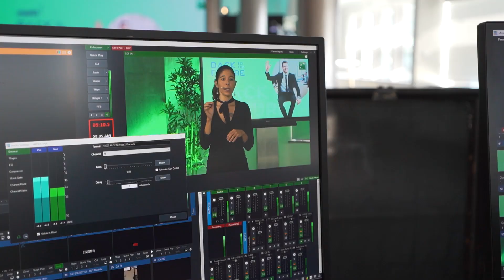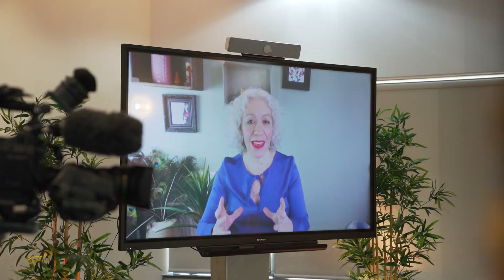BNP Paribas Portugal | DYNAMITE Festival 2021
DYNAMITE Festival is the key innovation event for BNP Paribas in Portugal, allowing its employees to learn new ideas, methodologies or tools and challenge the way they work, think and live.
Under the theme “Back to the Future”, the 3rd edition of the Festival took place from 24 to 26 November 2021.